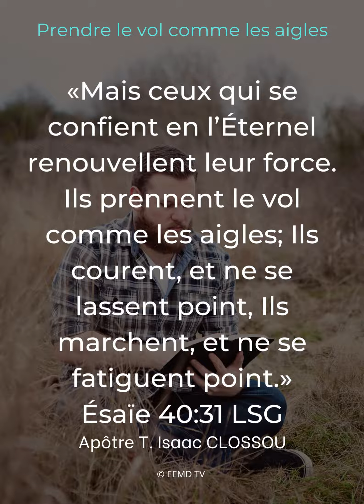Message du Jour ~ Prendre le vol comme les aigles.